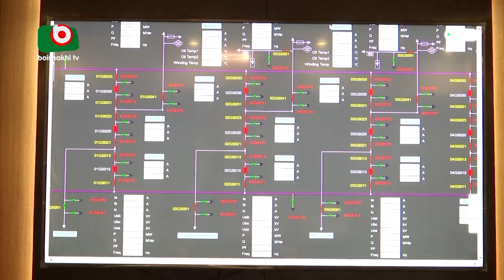পায়রার একটি বিদ্যুৎ উৎপাদন ইউনিট বন্ধ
পায়রার একটি বিদ্যুৎ উৎপাদন ইউনিট বন্ধ | Azmi | 29May23